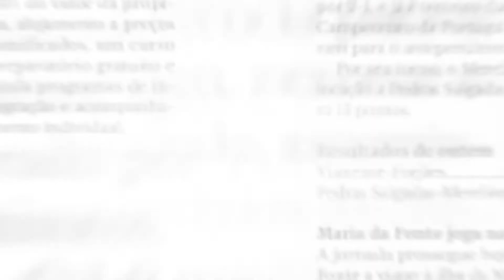Minuto Minho - 24 de maio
Os destaques desta terça-feira com a jornalista Carla Esteves